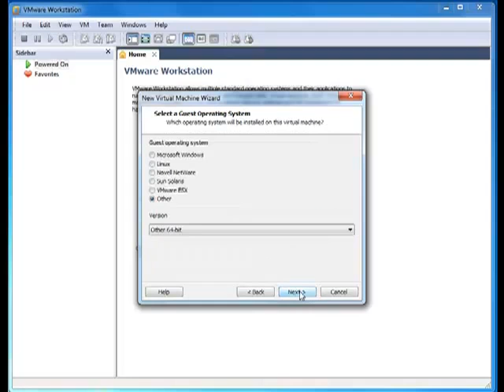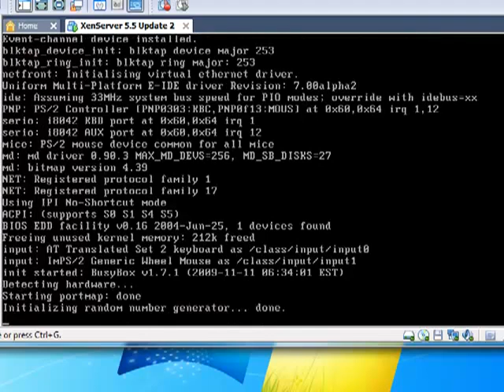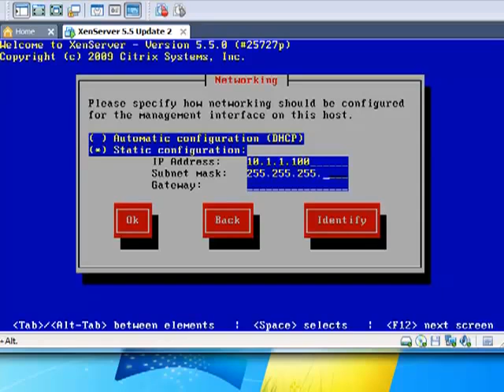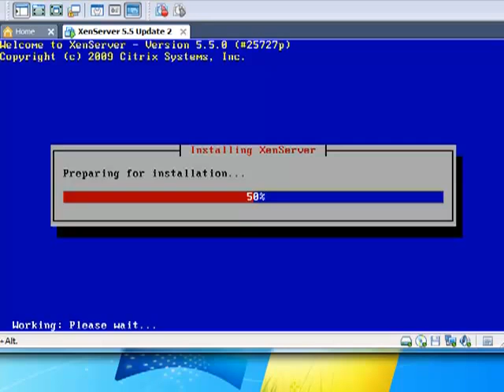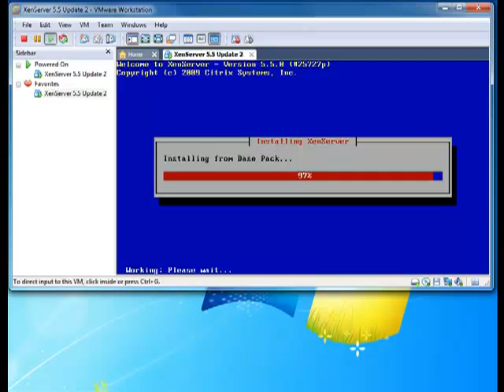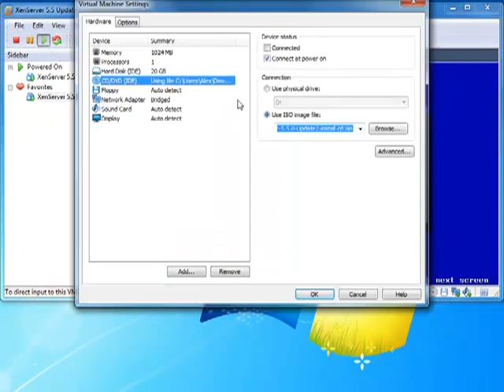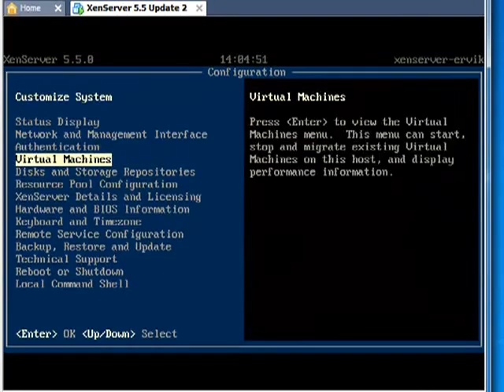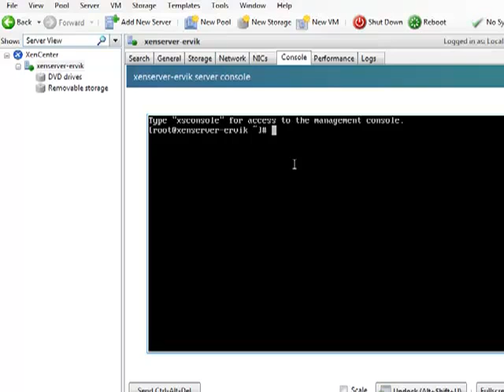How to install Citrix XenServer 5 5 in VMware WorkStation 7 YouTube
How to install Citrix XenServer 5.5 in VMware WorkStation 7